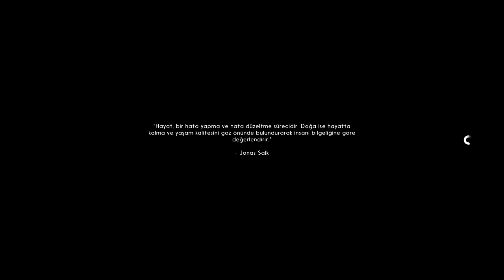OYUNUN İÇİNDE BUZ GİBİ BİR GECE!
Video hakkında düşüncelerini yorumlarda belirtmeyi unutma!
Bedava skin kazanmak için link tıkla!

"Hepinize Merhabalar! Ben Lutfi yani nam-ı diğer herkesin tanıdığı Lufit.